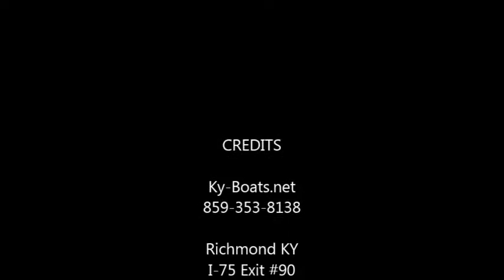2012 Nitro Z7 Sport Movie - For sale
2012 Nitro Z7 Sport Movie